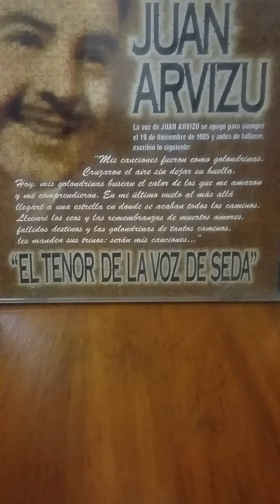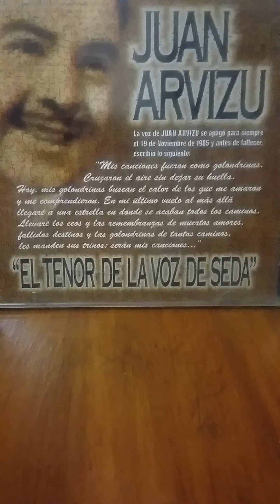Suplica (Vals de Agustin Lara). Juan Arvizu.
Un vals de la primera epoca de Agustin Lara. Interpretada por su primer interprete, Juanito Arvizu.